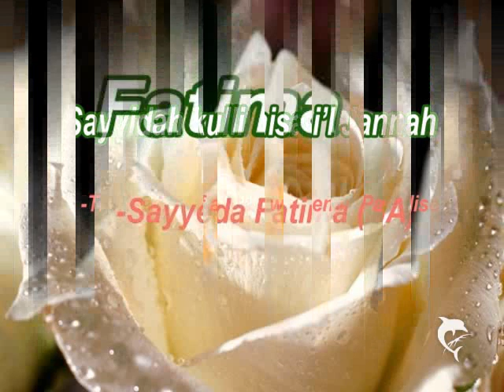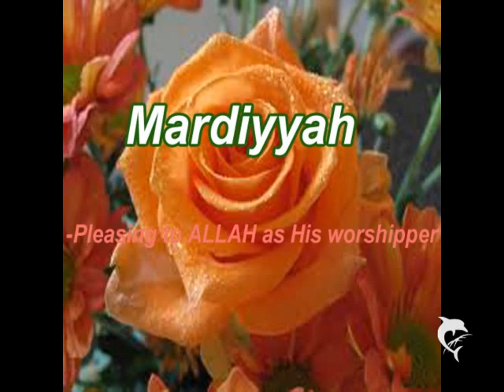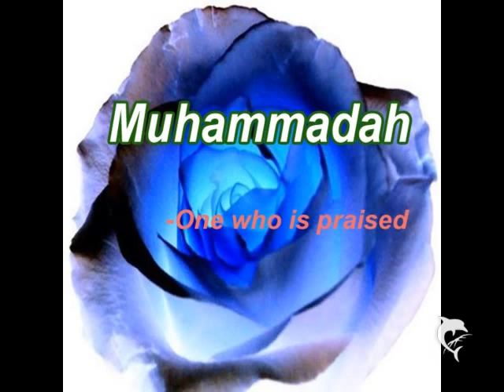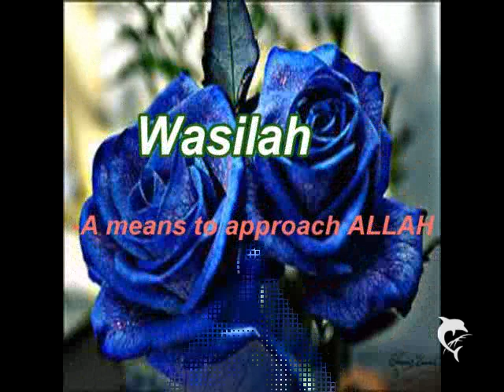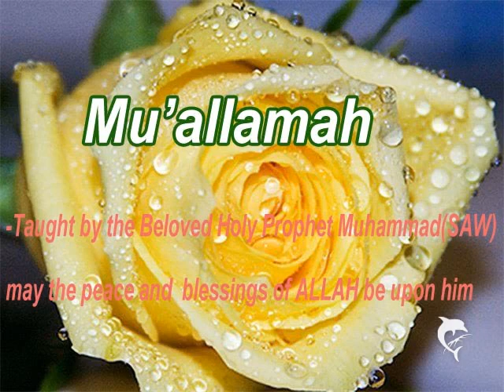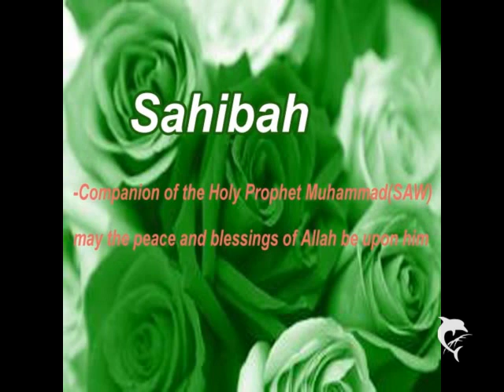87 PRECIOUS NAMES OF SHEHZADI FATEMA ZAHRA(SA)-MUST WATCH!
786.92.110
The Holy Names of Bibi Fatima Zahra (SA)!

1. Sayyidah kulli nisa i'l Jannah = The leader of all the women in Paradise

2. Fatima = Sayyeda Fatima (SA)

3. Az-Zahra' = The Brilliantly Shiny

4. Batul = Ascetic Virgin

5. Sayyidah = Leader

6. Masturah = Chaste, Veiled

7. Ma'sumah = Sinless

8. Marhumah = Enveloped in Allah's Mercy

9. Raki'ah = One who bows to Allah in worship

10. Sajidah = One who prostrates to Allah in worship

11. Saimah = One who fasts

12. Saniyah = Chaste, Virtuous

13. Damiyah = Beautiful

14. Mukhaddarah = One who chooses seclusion

15. Zahidah = Pious Abstainer

16. 'Abidah = Worshipper of Allah

17. Waliyyah = Saint

18. Wafiyya = Faithful

19. Baqiyyah = The only remaining child of Prophet Muhammad, may the peace and blessings of Allah be upon him

20. Adfiyya = Warm-hearted

21. Taqiyya = Devout, God-fearing

22. Zakiyya = Pure

23. Radiyyah = Well Pleased with Allah as her Lord

24. Mardiyyah = Pleasing to Allah as His worshipper

25. Hulliyyah = Adorned, Beautified

26. 'Aliyya = Most High

27. Safiyyah = The Chosen

28. Salimah = Safe, Sound

29. Halima = Gentle, Forbearing

30. Raqiyyah = One who has ascended the heights

31. Hakima = So Wise!

32. Hasibah = Of noble birth

33. Nasibah = Of noble lineage

34. Jamilah = Beautiful

35. Jalilah = Sublime, Majestic

36. Habibah = Beloved by all

37. Hasaniyyah = Naturally Good

38. Mushfiqah = Compassionate, Kindly

39. Salihah = Most Pious, Righteous

40. Salihah = Naturally Pious

41. Sabihah = Pretty, Graceful

42. Musabbihah = One who glorifies Allah

43. Majdidah = One who glorifies Allah

44. Muhammadah = One who is praised

45. Muhassilah = The Obtainer of the best results

46. Mukabbirah = One who proclaims Allah's Greatness

47. Qariyah = Reciter of the Holy Qur'an

48. Mumajjidah = Glorifier of Allah

49. Jariya = Servant of Allah

50. Fadilah = Personification of Virtue

51. Wasilah = A means to approach Allah

52. Nasibah = So Fortunate!

53. Najibah = Noble, Distinguished, Outstanding

54. Sharifah = Noble

55. Karimah = Generous

56. Mukarramah = Honoured

57. 'Alimah = Most Truly Learned

58. Fatiha = The Opener (of doors of goodness)

59. Muhtaramah = Revered, Esteemed, Respected

60. Mu'ammah = Universally Popular

61. Mu'allamah = Taught by the Beloved Holy Prophet Muhammad,may the peace and blessings of Allah be upon him

62. Da'iyah = Inviter to Islam

63. Shafi'ah = Intercessor before Allah

64. Shafi'ah = Accepted Intercessor before Allah

65. Ummiyyah = Exemplary Mother

66. Tahiyyah = Greeting with good cheer

67. Nasihah = True Advisor

68. Rajihah = Most Favourable

69. Wahiyya = Inspiration

70. Shahiyyah = Pleasant

71. Jahida = Exerts in the way of Allah

72. Mujtahidah = Strives in the way of Allah

73. Raqiyah = Of the Highest Rank and Grade

74. Nasiyah = The cornerstone of the Muslim Nation

75. Awsiyah = Best Advisor

76. Khawirah = Affectionate, Kindly

77, Khadira = Makes things ever so green

78. Waqiyah = Protection

79. Dafiyah = Mingles with the poor and the oppressed

80. Sahibah = Companion of the Holy Prophet Muhammad, may the peace and blessings of Allah be upon him

81. Hawirah = Highly intelligent, promotes dialogue

82. Wajidah = Finder, one who found her father persecuted and helped him

83. 'Aqibah = Successor who continues with the good work of her father

84. Samiyah = Truthfully brave

85. Nur = Light

86. Bint Nur = The daughter of one who was Light, that is the Beloved Holy Prophet Muhammad, may the peace and blessings of Allah be upon him

87. Bid'atu Rasulina (s.a.w.w) = An integral part of our Chosen Prophet Muhammad, may the peace and blessings of Allah be upon him

Dua: O Allah! Fill our hearts with the love of Prophet Muhammad (s.a.w.w) and His Holy Progeny (a.s).. and Hasten the reappearance of Imam Muhammad al'Mahdi (a.t.f)... Elahi Ameen.

References:

1. The Beautiful Life of Fatima az'Zahra (SA) [ By: Mustafa Alatas, Jakarta, 1997. ]

2. The Family of Prophet Muhammad (s.a.w.w) under his mantle

3. The Family of Prophet Muhammad (s.a.w.w) [ By: Syed Yasin Ali ]

4. The Four Greatest Women

Iltamas-e-Dua - Ali Love